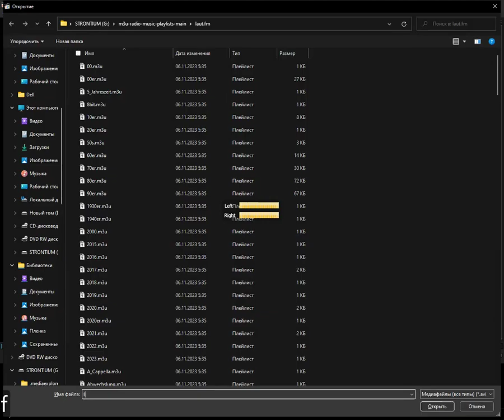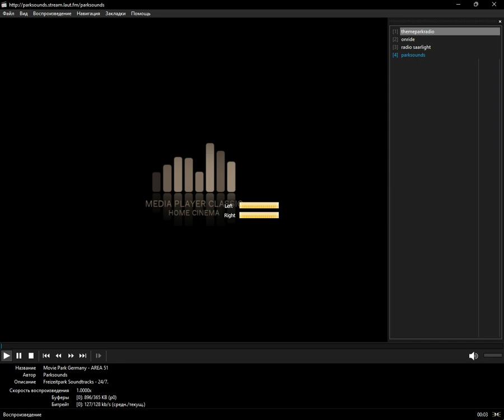laut.fm - Freizeitpark (Media Player Classic Home Cinema) (05.12.2023)